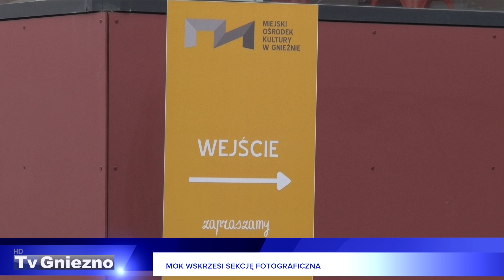MOK wskrzesi sekcję fotograficzną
Miejski Ośrodek Kultury w Gnieźnie wskrzesza działalność grupy fotograficznej. Zajęcia w jej nowym wydaniu będą prowadzone w trybie interdyscyplinarnym.